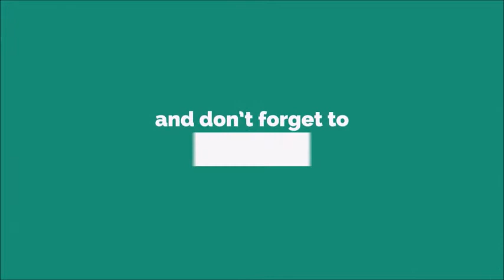Abdur Ringtone [WITH FREE DOWNLOAD LINK IN DESCRIPTION] [WITH FREE DOWNLOAD LINK]